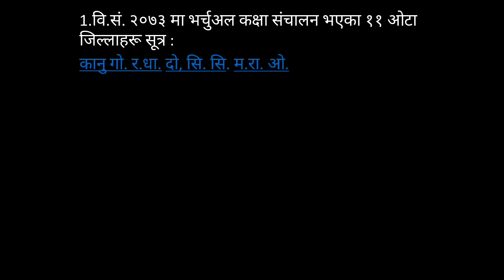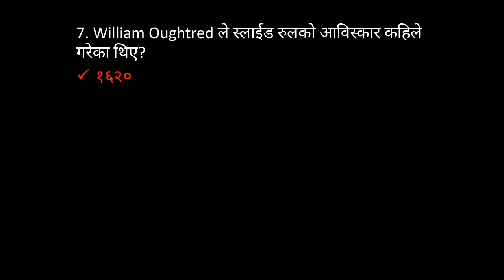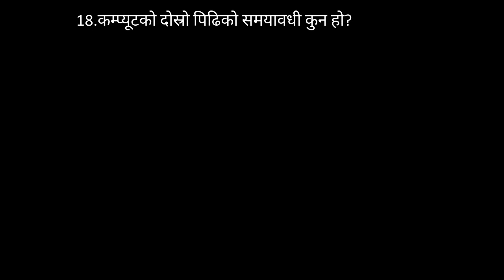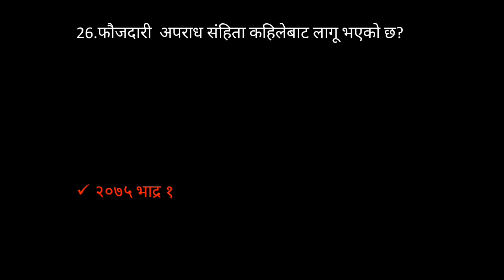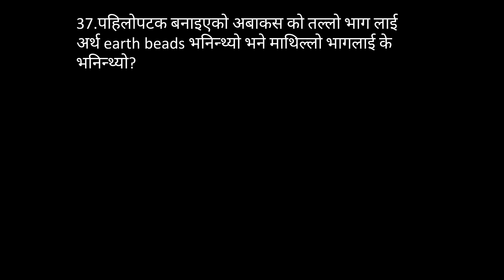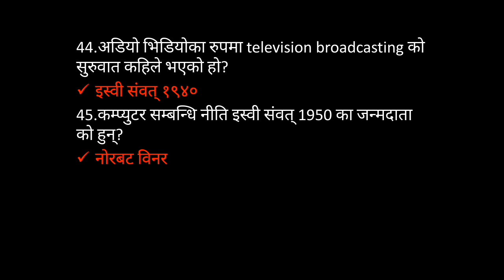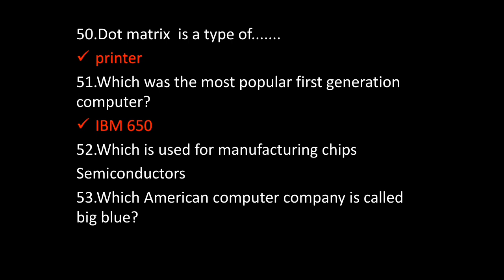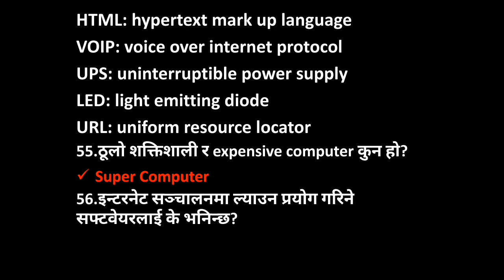TSC preparation 2078